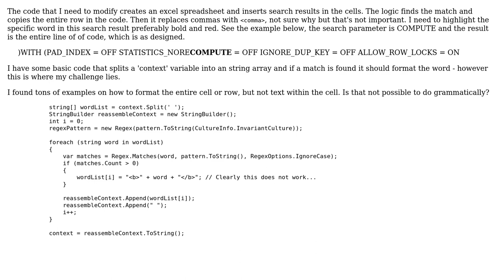Formatting text inside the Excel spreadsheet cell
With thanks & praise to God, and with thanks to the many people who have made this project possible! You are responsible for your own actions.